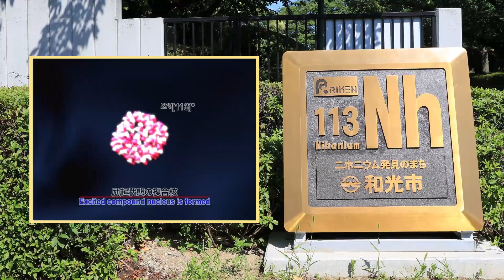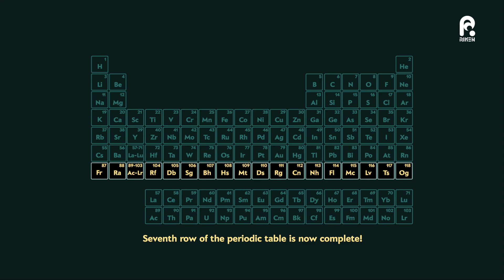Nihonium: Birth of a New Element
In 2003, Kosuke Morita and his team at the RIKEN Nishina Center for Accelerator-Based Science began experiments to synthesize element 113, an undiscovered element, and 12 years later, the International Union of Pure and Applied Chemistry (IUPAC) officially announced that element 113 was the first element to have been discovered in Asia. The element was named nihonium after the Japanese word for Japan.

Reference:
Morita et al. (2012) New Result in the Production and Decay of an Isotope, 278113, of the 113th Element. Journal of the Physical Society of Japan. 81;10320. doi: 10.1143/JPSJ.81.103201